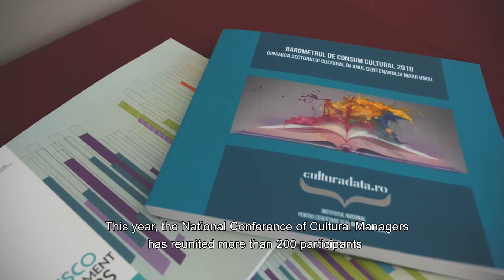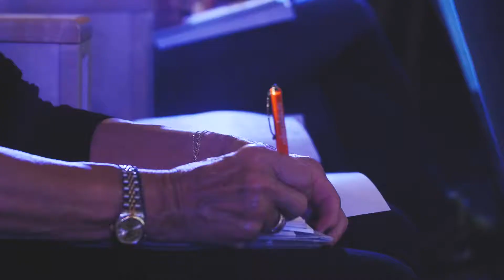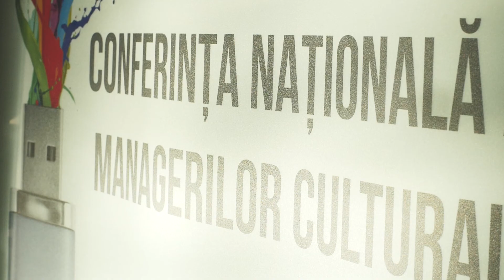Conferința Națională a Managerilor Culturali - Ediția a VI-a - 2019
Conferința Națională a Managerilor Culturali (CNMC) este cel mai important eveniment-dezbatere desfășurat de Institutul Național pentru Cercetare și Formare Culturală, organizat anual începând cu anul 2014 ca  platformă de dialog, care a devenit o bună și tradițională ocazie de întâlnire și de schimburi de bune practici pentru managerii din instituțiile publice de cultură, specialiștii în management cultural și reprezentanții autorităților.

În cadrul acestei Conferințe, aflată la a VI-a ediție, au avut loc lansările a două studii ale Institutului Național pentru Cercetare și Formare Culturală, finalizate în cursul acestui an: Barometrul de Consum Cultural 2018 și Indicatorii UNESCO (CDIS) – Cultură pentru Dezvoltare, precum și prezentarea rapoartelor preliminare ale proiectelor europene: Live Skills, EU Heritage și Heritart.